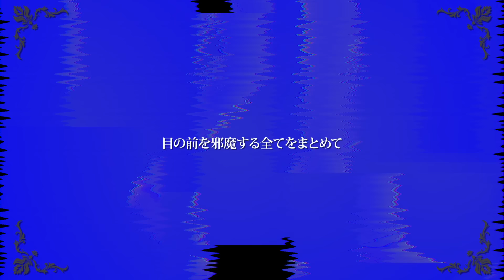【銀魂】沖神兄で"一騎当千"歌ってみた【声真似】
『黙れブス』